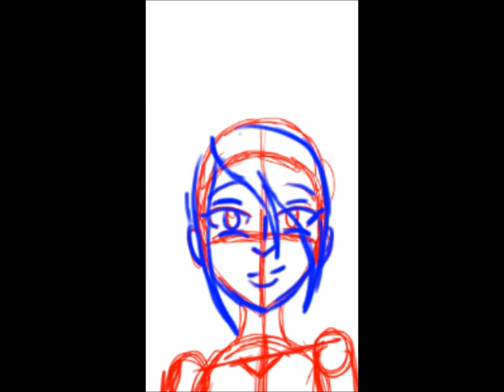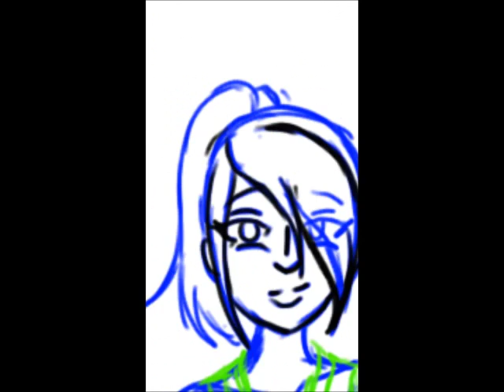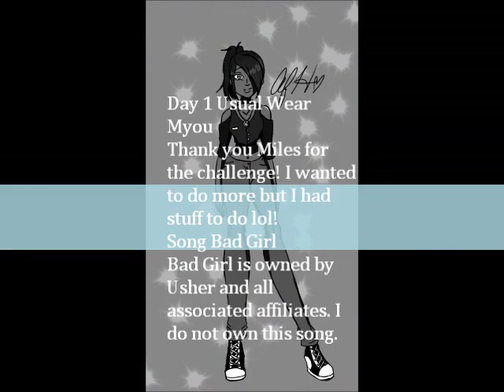30 Day Challenge Day 1 Myou Usual Wear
A friend of mine challenged me to a challenge where I have to draw my OCs in certain fashions. Myou is first with her usual wear.